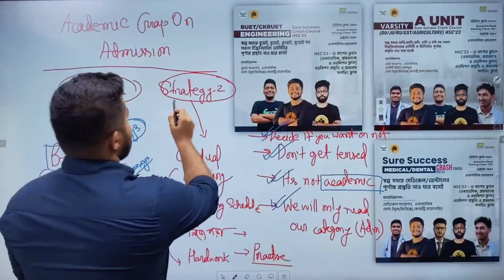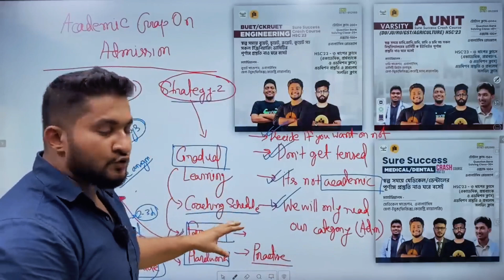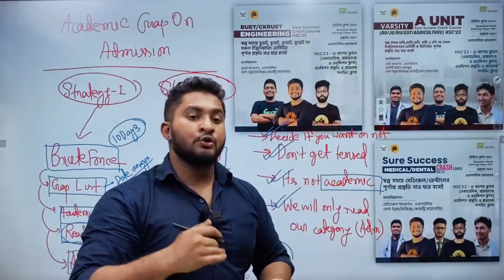গ্যাপ ফিল আপ করার জন্য স্ট্র্যাটেজি ২ কী?